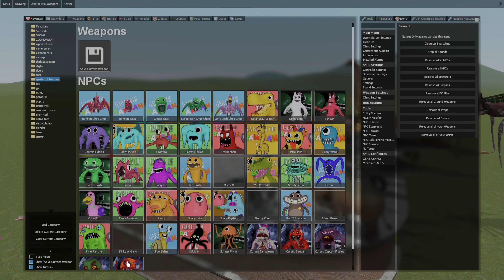Bus Eater, Car Eater, Choo Choo Charles, Emily Train turned into Cursed | - Garry's Mod!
🔥Like the video, write comments and share my videos with friends, it motivates me to create more content🔥
🔔Be sure to click on the bell, otherwise you will miss a new video🔔
💣Know that my followers are the best💣

The purpose of this content is not to offend anyone's sentiments on the basis of religion, gender, or any other criteria.

Furthermore, the video does not promote or advocate for any specific beliefs or ideas.